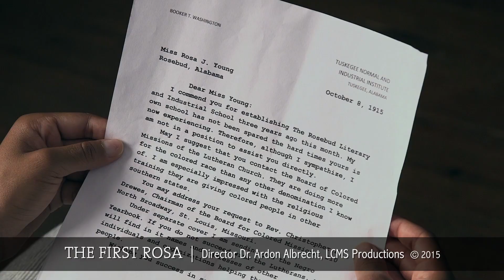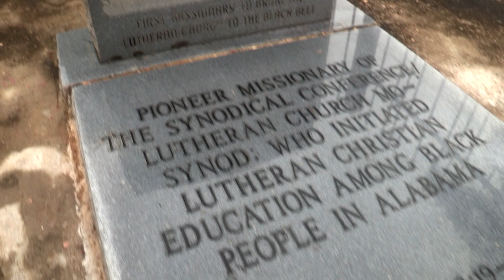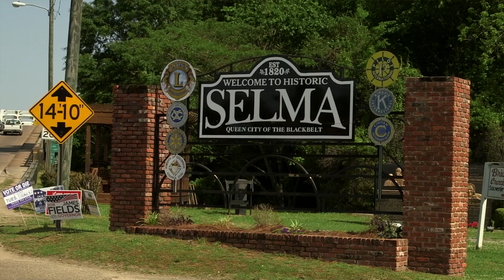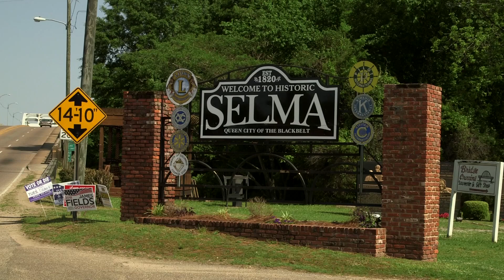Nevertheless: The Legacy of Rosa Young at Concordia College, Alabama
Celebrate all that God has done through Concordia College Alabama, Selma, Ala. Praise Him for His grace and trust in Him for the future. Sadly, Concordia is closed. Nevertheless, we pray that God continues the work begun through the faculty, staff and students over the years. The legacy of Rosa Young to provide Christian education to young boys and girls will bear fruit in ways yet unknown. We thank God for the 96 years of education at Concordia, especially for the proclamation of the Gospel and the calling of many to faith.